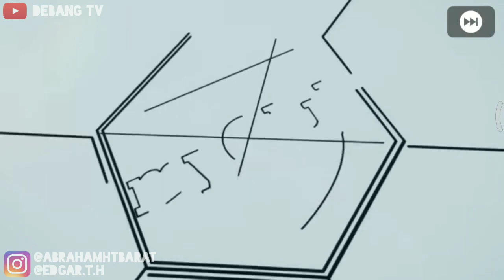PES 2020 Mobile | Setelah sekian LAMA Akhirnya dapet PAOLO MALDINI ICONIC MOMENT!!